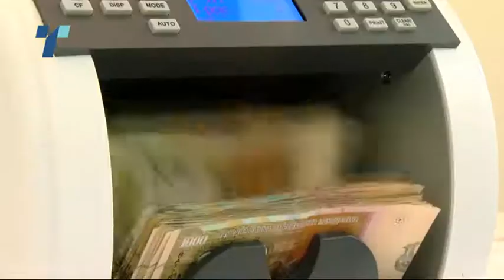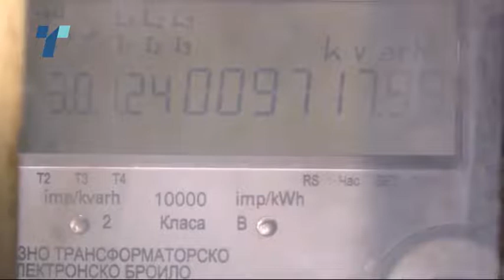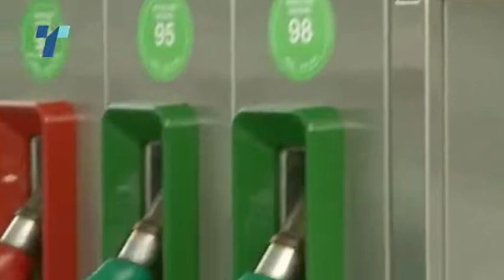Бeсими: Сѐ размислува за еколошка такса за горивата